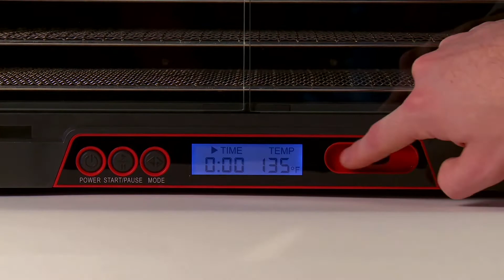sahara Folding Food Dehydrator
The Sahara™ Folding Dehydrator is the world’s only food dehydrator that folds to 1/3 its size for storage. Sahara delivers over 11 ft2 (1 m2) of drying area, digitally-controlled 750W dual heaters, quiet and high-efficiency circulating airflow, filtered air intake, automated dual time/temperature controls, stainless steel or polypropylene plastic shelving, and glass doors.